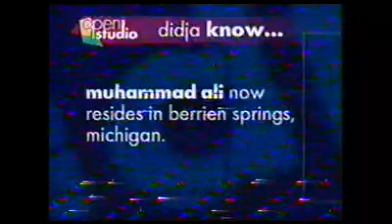JRB3 on PBS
Recorded live at PBS in South Bend, IN.